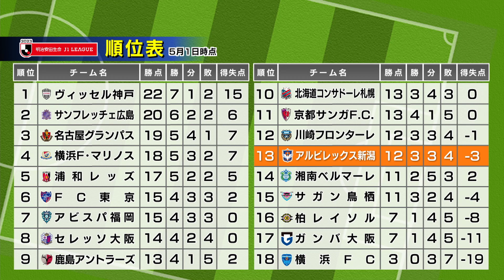【J1アルビ】チームの土台築いた指揮官と「J1」で初対戦で惜敗…4月29日にFC東京戦で見えたのは…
2023年5月1日放送

明治安田生命Ｊ１リーグ、アルビレックス新潟は４月２９日、アウェーでＦＣ東京と対戦し惜敗。ＦＣ東京を率いるのはかつてアルビレックス新潟を指揮していたアルベル監督。互いに負けられない一戦に火花が散りました。アルビの順位は・・・？
（※動画は権利上の都合でお見せできない部分があります。ご了承ください。）